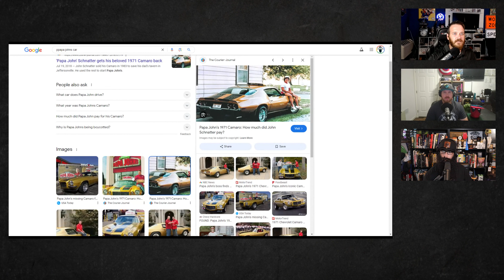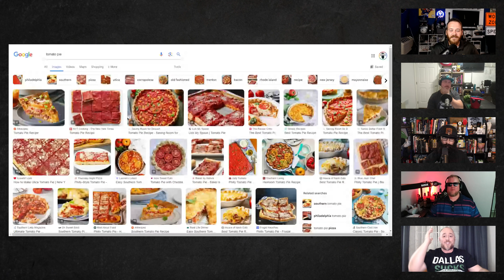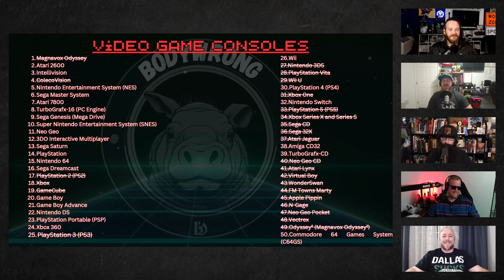The Most Hilarious Bathroom Mishaps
On today's episode of the Bodywrong podcast the boys discuss wearing sunglasses indoors, karaoke, personal information, and the Body Wrong Podcast. They also talk about garage sales, the Australian breakdancer, and white linen attire. The conversation then shifts to health issues, including medication adherence and the fear of forgetting to take medication. They also talk about bathroom mishaps and the Papa John's controversy. The hosts then introduce the idea of a Pizza Olympics, where they discuss different pizza styles and toppings. The conversation revolves around eliminating pizza toppings one by one to determine the top three. The hosts discuss their preferences and debate the merits of each topping. The chapters include the elimination of veggie and pineapple toppings, the elimination of barbecue chicken and margarita pizzas, the elimination of supreme and works pizzas, and the final decision between cheese, pepperoni, and meat lovers. In this final part of the conversation, the hosts discuss their favorite types of pizza and make their final picks for the video game console elimination game. They debate the merits of different pizza toppings, with pepperoni emerging as the clear favorite. They also discuss their preferred crust thickness and the importance of sauce and cheese. Finally, they make their elimination picks, with Burley choosing the Xbox Series X, Gute choosing the Atari Lynx, and Beard Laws choosing the PlayStation 3.

BodyWrong Episode Highlights
Wearing sunglasses indoors can be a personal choice and can be used as a way to avoid social interaction.
Forgetting to take medication can be a concern for some people, and it's important to establish a routine and reminder system to ensure adherence.
Bathroom mishaps can happen to anyone, and it's important to have a sense of humor about it.
The controversy surrounding Papa John's and its founder highlights the importance of separating the actions of individuals from the brand itself.
The idea of a Pizza Olympics can be a fun way to discuss and compare different pizza styles and toppings. The choice of pizza toppings is subjective and varies from person to person.
Barbecue chicken and cheese pizzas are popular choices among the hosts.
The elimination process can be fun and lead to interesting discussions.
Personal preferences and availability play a role in choosing pizza toppings. Pepperoni is the favorite pizza topping among the hosts.
The thickness of the crust and the balance of sauce and cheese are important factors in a good pizza.
In the video game console elimination game, Burley eliminates the Xbox Series X, Gute eliminates the Atari Lynx, and Beard Laws eliminates the PlayStation 3.

BodyWrong Episode Quotes
"I wear my sunglasses inside so I can go to a restaurant and not talk to my girlfriend the whole time."
"I'm a classy gentleman."
"I'm gonna figure out this motherfucker's name."
"We should try to cook it at a location and bring it to people at home. You know, like almost like a delivery service. Revolutionary."
"I've had a change of heart. I would order and go cheese over barbecue chicken."
"The cheese pizza can go fuck itself."
"There's nothing more original than a pepperoni pizza"
"I want the bubbles in it"
"Xbox Series X, see you later"

Chapters
00:00 Introduction and Sunglasses Indoors
02:05 Personal Information and Karaoke
06:21 Name Guessing and Garage Sales
09:10 Medication Adherence and Bathroom Mishaps
14:45 Papa John's Controversy and Pizza Olympics
19:13 Introduction and Pizza Topping Elimination
20:01 Elimination of Veggie and Pineapple Toppings
20:17 Elimination of Barbecue Chicken and Margarita Pizzas
22:18 Elimination of Supreme and Works Pizzas
23:39 Final Decision: Cheese, Pepperoni, or Meat Lovers
31:51 The Great Pizza Topping Debate
39:42 Choosing the Perfect Pizza
41:16 Eliminating Video Game Consoles